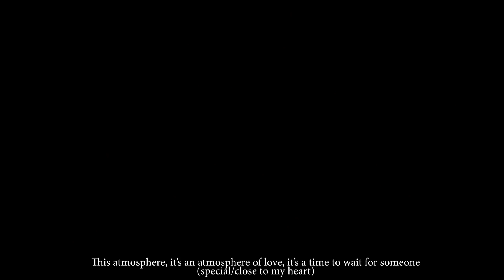Jyotsana Mohan Sithara Ray TV Promo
Mohan Sithara the famous music director who was born in Kerala .  Since 1986 he has been an active musician in the  Malayalam film industry. More than 400 films are composed by him. He is presenting a fully entertainment YouTube channel named "Mohan Sithara's Ray TV "